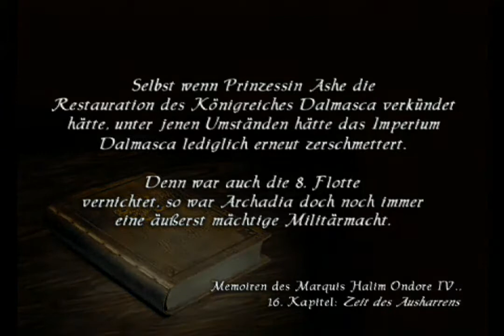Final Fantasy XII HD Part 16 Vosslers Verrat